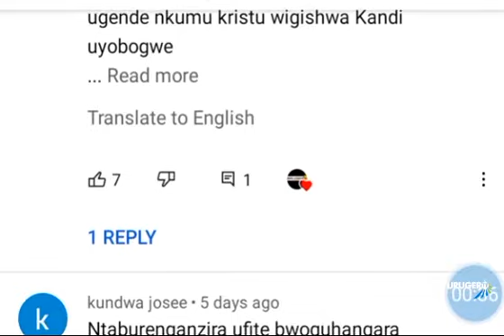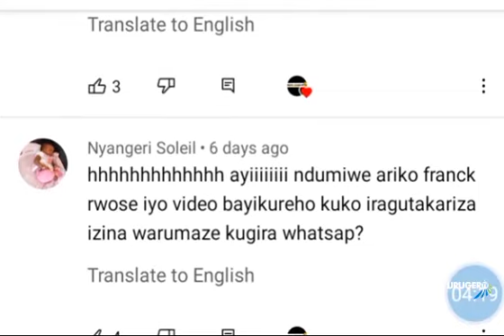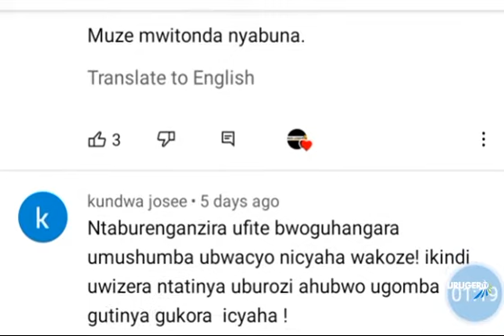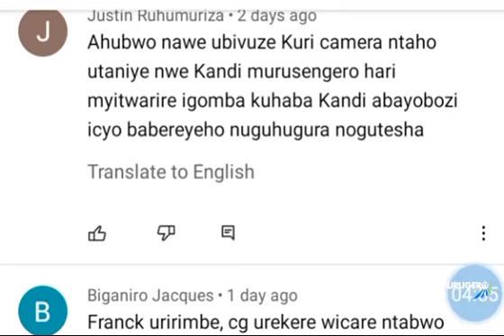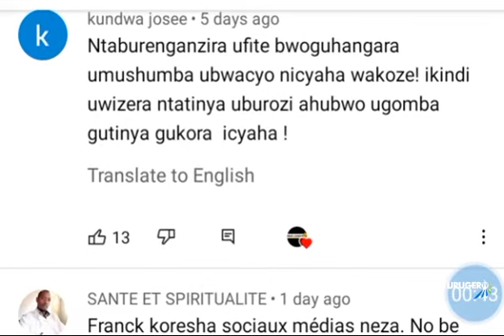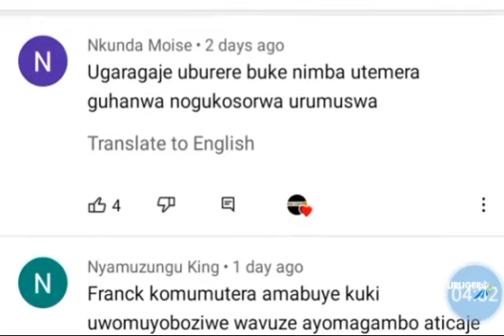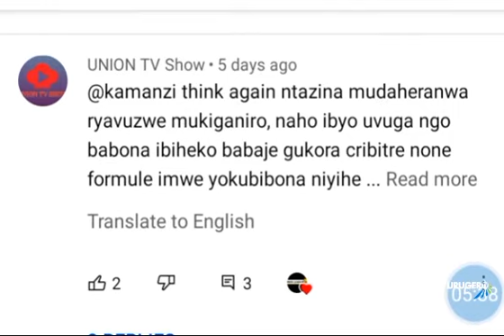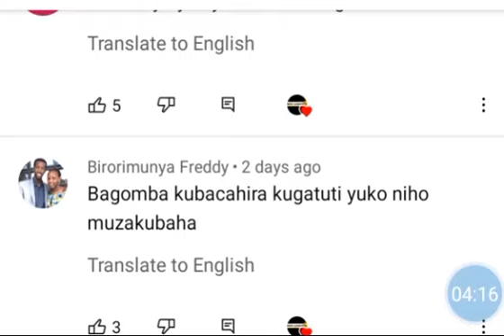Bamwe mubakunzi ba Frank barasaba ko ikiganiro yakoze cyasibwa/Ibyo yatangaje byiswe kumena amavuta🤔